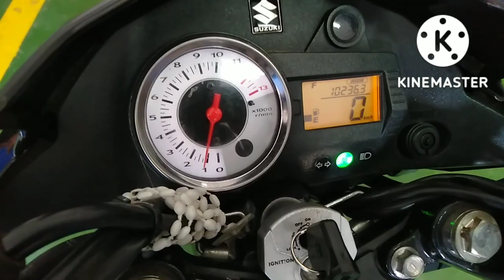MURA NA BAGUNG HATAK NA MOTOR RAIDER 150 SUZUKI CARBURATOR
Mura na bagung hatak na motor#raider150carb#baguhangvloggermix#motortrade